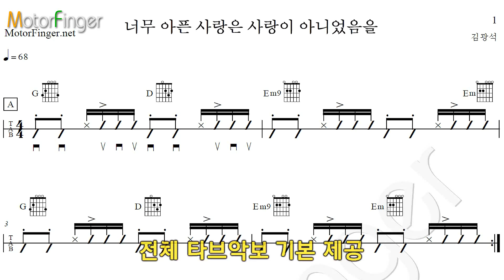통기타강좌 김광석 - 너무 아픈 사랑은 사랑이 아니었음을 통기타배우기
이번 시간에 배울 곡은 故김광석의 '너무 아픈 사랑은 사랑이 아니었음을' 입니다. 통기타를 배울때 김광석의 곡을 한번쯤 배우게 되는 것을 보면, 그와 통기타는 정말 뗄수 없는 관계인듯 하군요.
이 곡은 몇가지 버전이 존재하는데, 김광석 4집에 수록된 것이 처음 세상에 발표된 것이고,

후에 김광석 '다시부르기2' 앨범에서 조금 다른 버전으로 수록되었습니다.
김광석의 4집 보다는 '다시부르기2' 앨범이 훨씬 성공적으로 흥행하면서, 우리는 후에 나온 버전이 더 익숙한게 사실입니다.

이 강좌에서는 '다시부르기2' 앨범 버전을 배울 것입니다. 지만, 둘의 차이는 보컬 멜로디가 조금 다를뿐이고, 연주면에서는 거의 동일합니다.